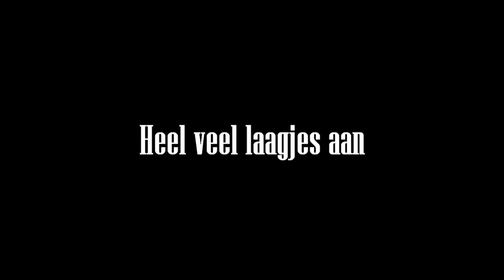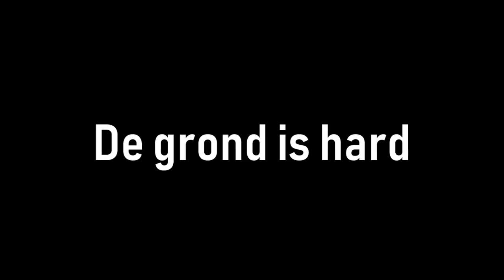10 paarden struggles van de WINTER | Zaressa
in deze video zien jullie de 10 struggles voor elke ruiter van de winter...

Hey allemaal!

Wij uploaden ELKE WOENSDAG en ZATERDAG om 15:30 !

ASK : ask.fm/nynke0809